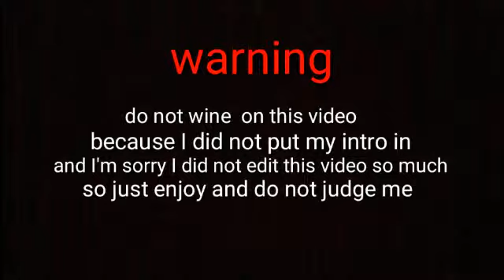Im out of ideas!!!!!!